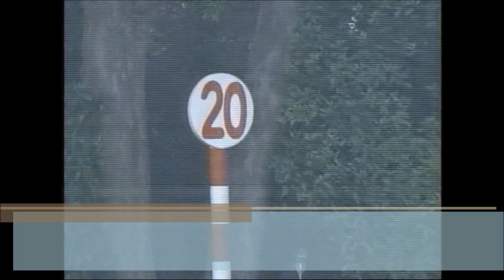第55回スプリンターズS(G1) 芝右 外1200m 本馬場入場 2021.10.3 出走馬：ピクシーナイト、レシステンシア、シヴァージ、メイケイエール、モズスーパーフレア、ダノンスマッシュ他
第55回スプリンターズS(G1)
芝右 外1200m / 天候 : 晴 / 芝 : 良 / 発走 : 15:40
2021年10月3日 4回中山9日目 3歳以上オープン  (国際)(指)(定量)